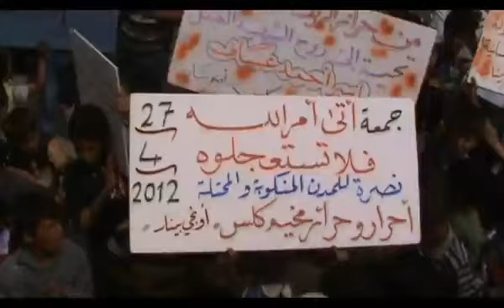27 4 Turky أوغاريت تركيا مخيم كلس , مظاهرات جمعة أتى نصر الله فلا تستعجلوه